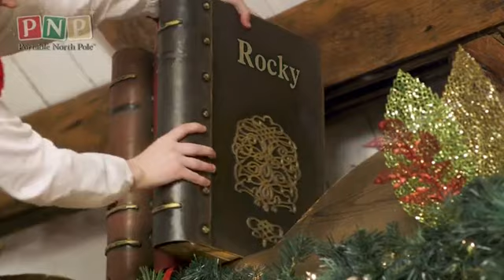PAW Patrol: Santa's Message to Rocky